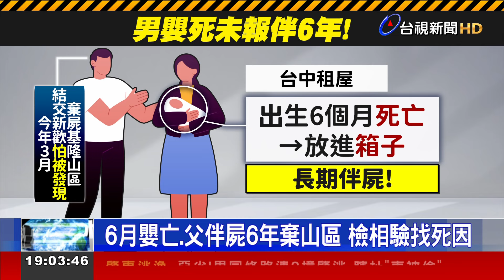6月嬰亡.父伴屍6年棄山區 檢相驗找死因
新北市三重一名學齡男童，今年9月沒有入學，校方通報找到男童生父，才得知小孩出生六個月就死亡了，直到今年三月，爸爸因為結交新歡，怕被對方發現伴屍，才把遺體丟棄在基隆山區! 伴屍長達六年，爸爸涉嫌重大遭到收押禁見，而他供稱死因是由於溢奶窒息造成，並解釋當時沒通報，是擔心自己的詐欺通緝身分曝光，不過媽媽卻說，是被枕頭悶死的，父母親說詞兜不攏，檢察官下午進行相驗要查清楚，而社會局甚至發現，孩子過世後家屬還向政府請領育兒津貼，超過了十萬元。